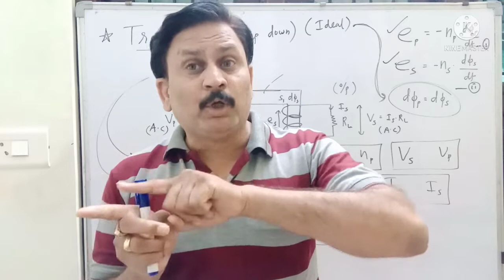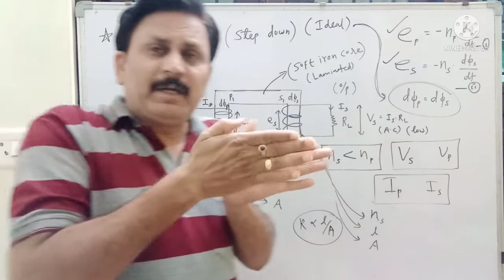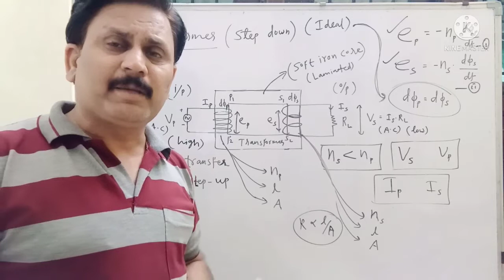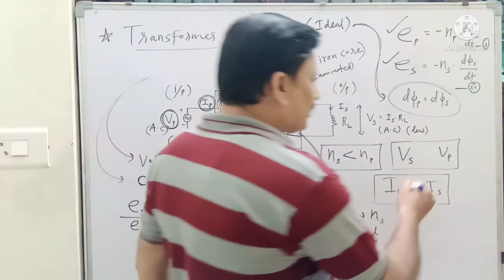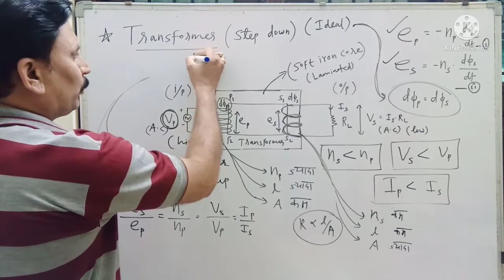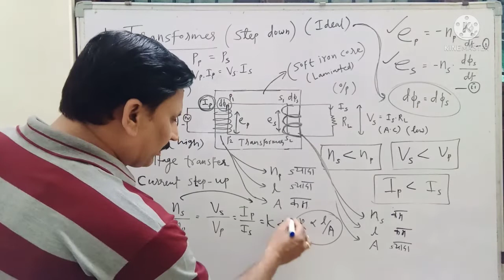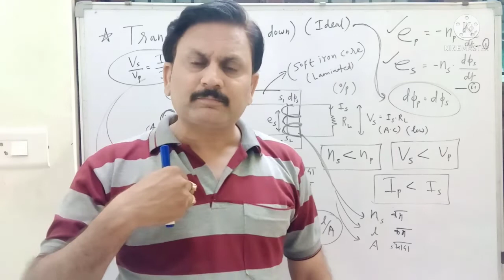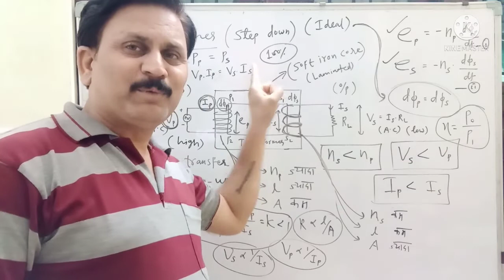Transformer (E.M.I) [Remaining half of Part 1]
PhysicswalaVimal